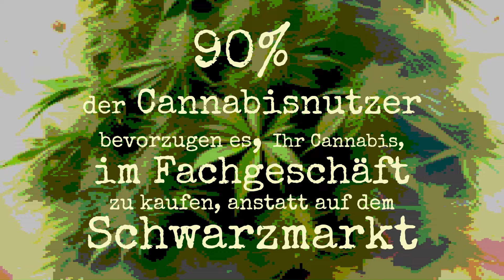DoE DiGGLA feat. Manni BLANKO - GodIsInTheStreets [OFFICAL]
Die Erste Single vom Producer-Album, "NATURE by NAUGHTY" by DoE DiGGLA.

DoE DiGGLA feat. Manni BLANKO - G.I.I.T.S. [OFFICAL]
Beat/Orch: DoE DiGGLA
Mix/Master: Dominik O. Duschek
Text/Rap: Mr. X aka MANOLO B.
Video/Animation: by €$$€[N]
(inspiriert durch die Pixel-KUNST von DXTR//TheWEIRD//Berlin)

ProDOE!ctions // BEATMACHINE REC.

Copyright Control ©

First SIGNING on BEATMACHINE Rec.
HOLLA @ Mr.X aka Manolo B.